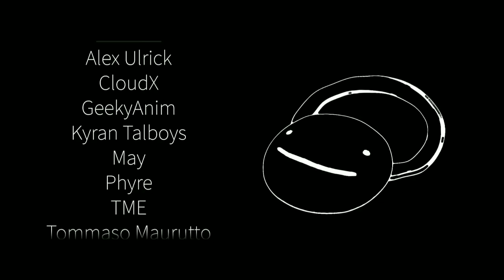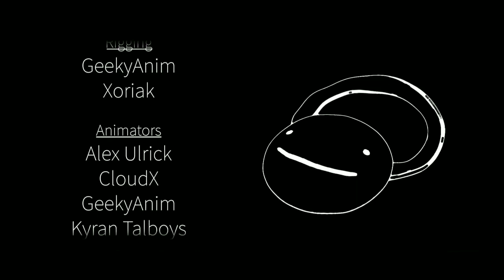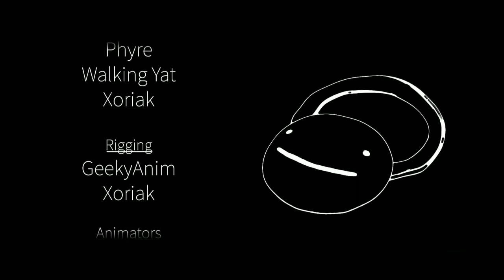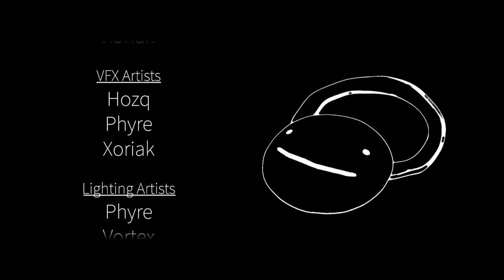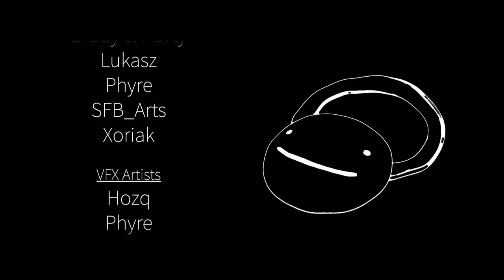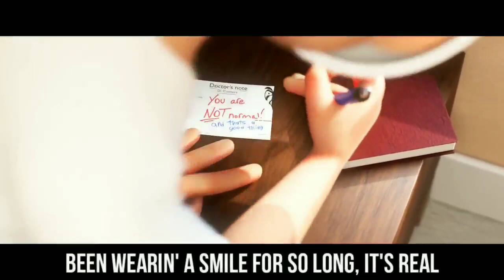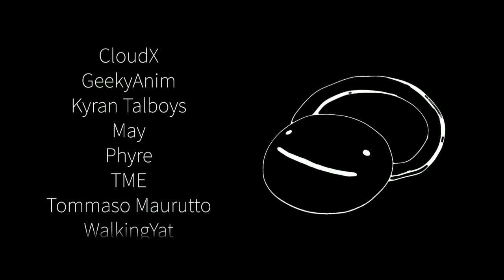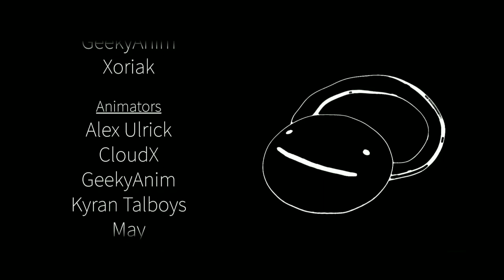Dream - Mask (Official Music Video 1 Hour Loop)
Suggest Your Nightcore ideas here!
COPYRIGHT / LICENSING
Tags 📝